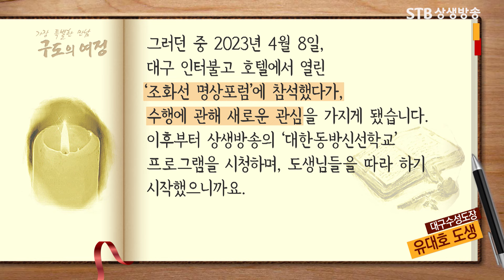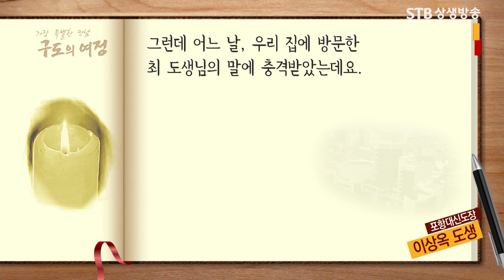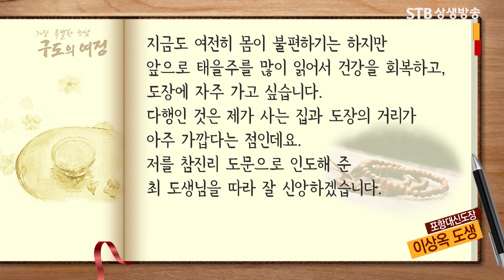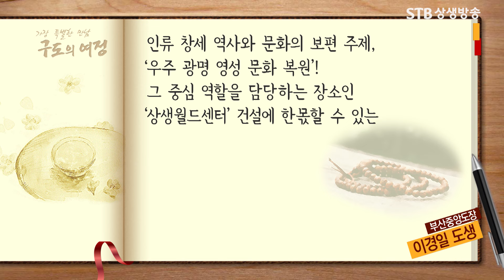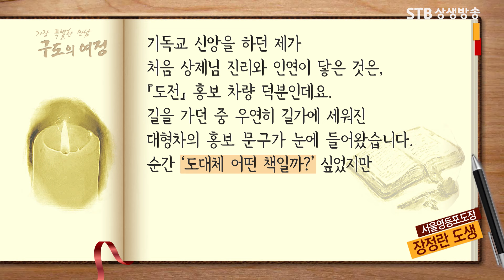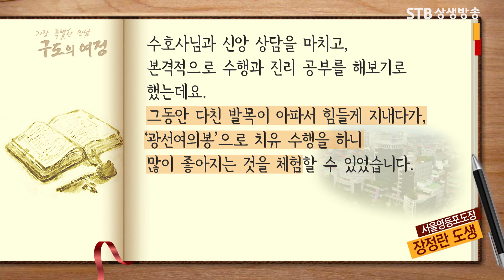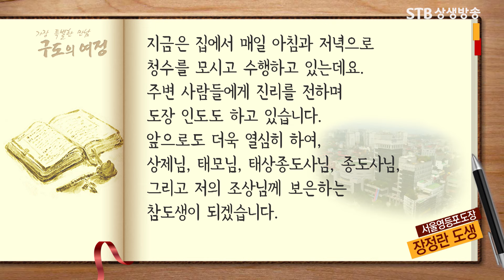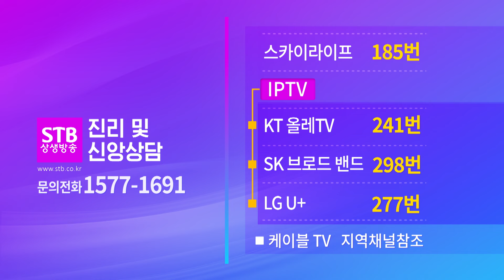구도의 여정 시즌2 136회 / 증산도가 미륵부처님 종갓집이다